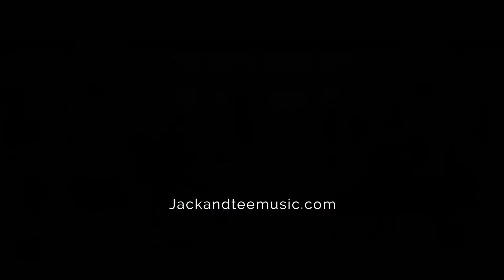Jack & Tee - Stripped Back Medley - Filmed at Lemore Manor, Herefordshire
Some of our more relaxed songs, perfect for smaller rooms, drinks receptions or after dinner entertainment.

for allowing us to film in their beautiful venue and also for the amazing videos.